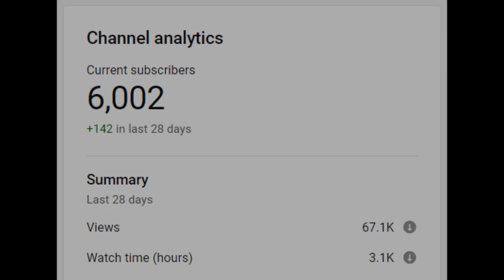Easier Advancement - Ranked S22 New Protection Point System 【QQ Speed Mobile】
100 of these points = no point deduction when losing a rank game, 'X' will not include during advancement.